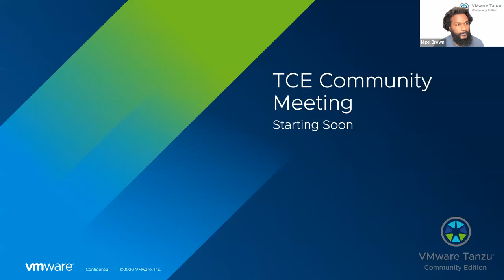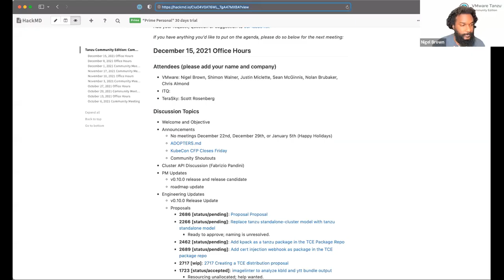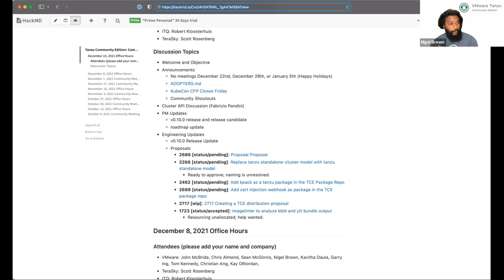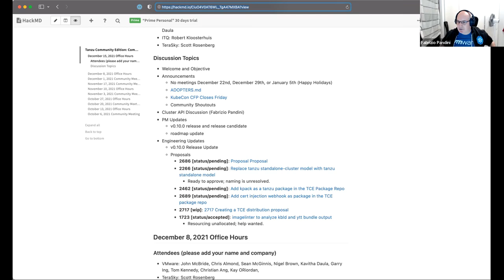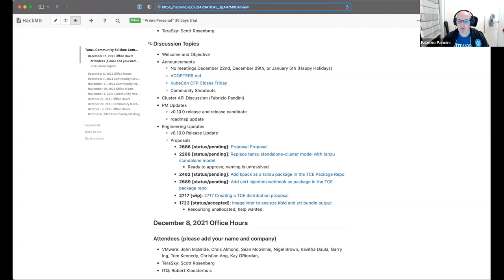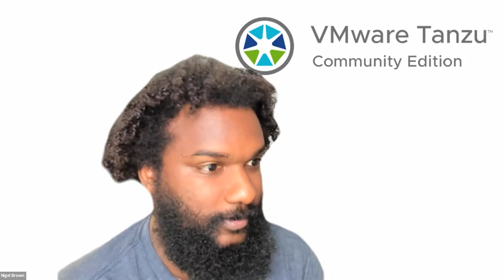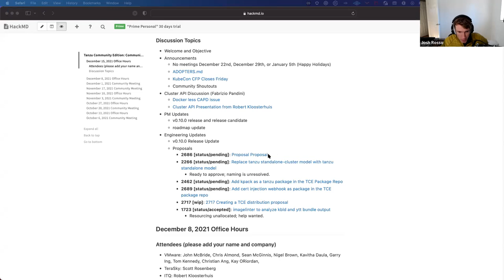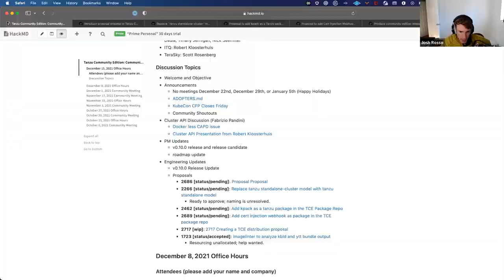Tanzu Community Edition - Community Meeting December 15, 2021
Note: Acting on insights gained through community engagement over the past year, VMware has decided to offer a free download of VMware Tanzu Kubernetes Grid in place of VMware Tanzu Community Edition software and to retire the Tanzu Community Edition open source project. Users can download Tanzu Kubernetes Grid [here]

- Welcome and Objective
- Announcements
- Cluster API Discussion (Fabrizio Pandini)
- PM Updates
- Engineering Updates
- Thanks and sign off